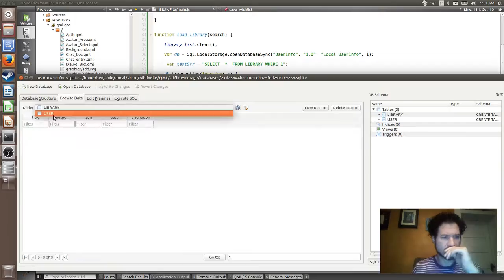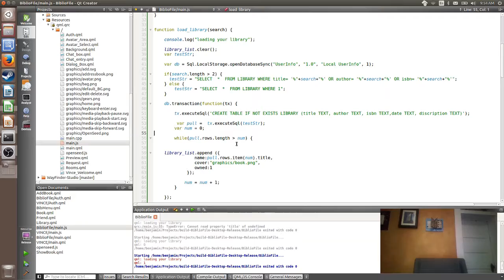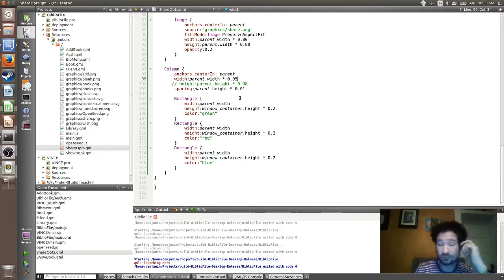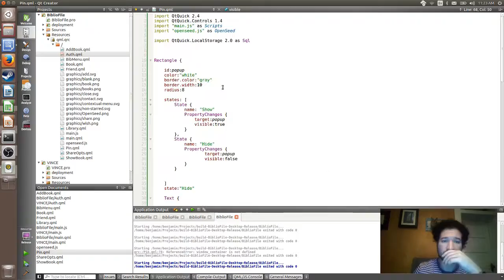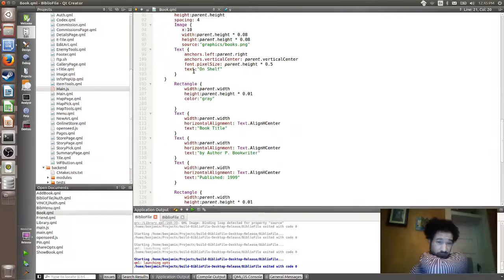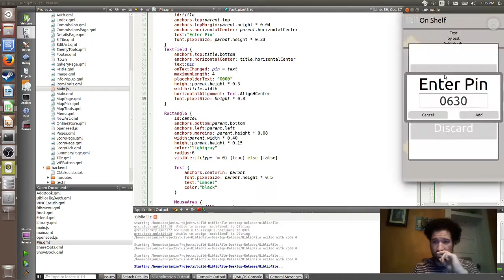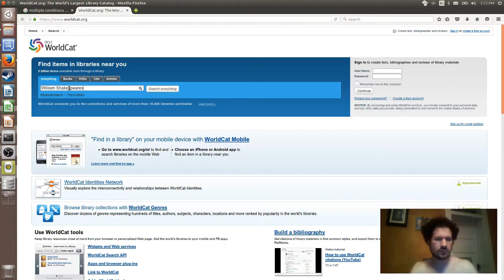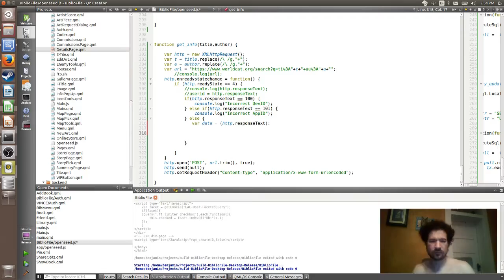App a Week 02 -02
We continue to work on BiblioFile hashing out the features.